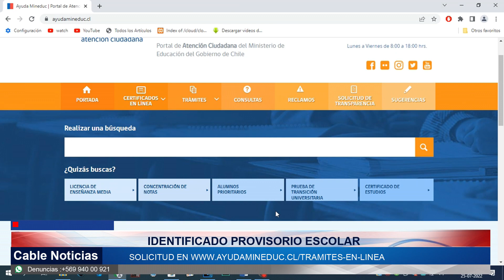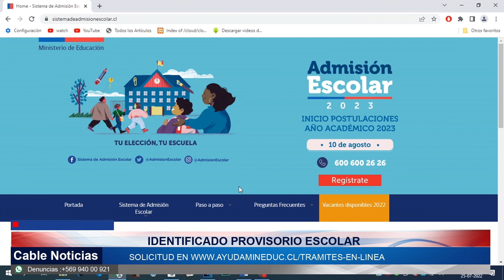01 AGO 2022 En unas semanas comienzan las postulaciones de admisión escolar 2023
se abrieron las inscripciones de admisión escolar 2023. Durante las próximas semanas los apoderados podrán postular a los alumnos en el colegio de su preferencia. Los plazos y detalles en la siguiente nota.